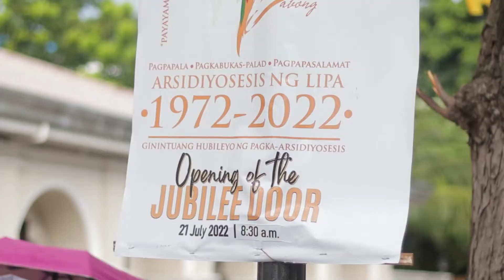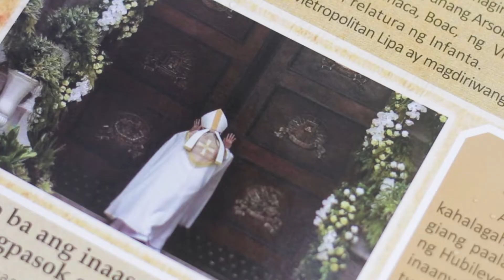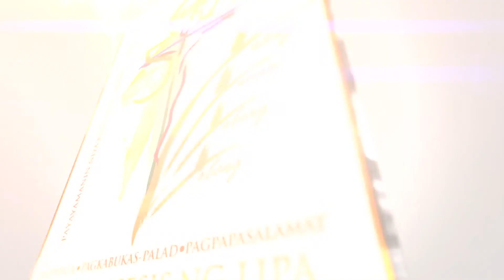50YAL - The Golden Jubilee Celebration: Opening of Jubilee Door - Basilica of Immaculate Conception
50YAL - The Golden Jubilee Celebration: Opening of Jubilee Door - Minor Basilica of the Immaculate Conception, Batangas City

Highlights of the Opening of the Jubilee Door of Minor Basilica of the Immaculate Conception, Batangas City for the Golden Jubilee Celebration of the Archdiocese of Lipa.